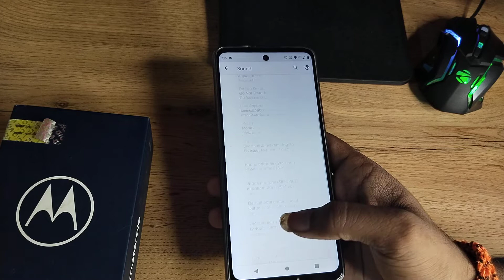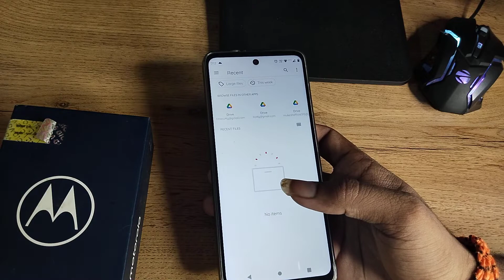How to set download ringtone in Moto G42, download ringtone set kaise karen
How to set download ringtone in Moto G42 |
download ringtone set kaise karen |
download ringtone set karne ka tarika |
ringtone download set karna hai |
how to set downloaded ringtone in moto e3 power |
how to set downloaded ringtone in moto e4 plus |
Moto G42 enable hiden featurs settings |
Moto G42 tips and trick settings |
Moto G42  secret settings |